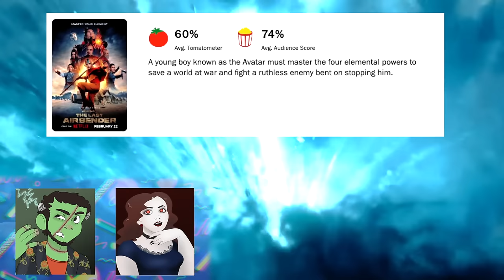A Balanced Dunk on Netflix Avatar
We have nothing but normal things to say about the latest corporate live action adaptation of a beloved anime er... western cartoon from Nickelodeon in the 2000s. Is it worse than the M. Night Shyamalan movie? NO WAY, are you insane? Is it better than the original? UH. WHAT?